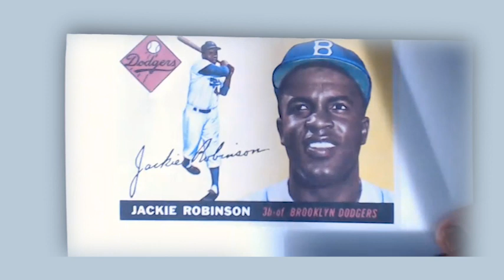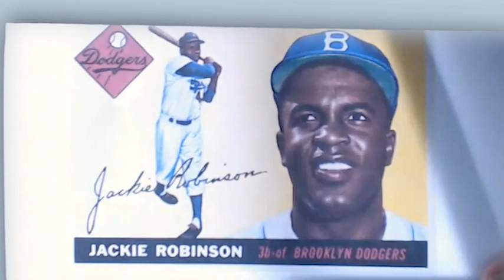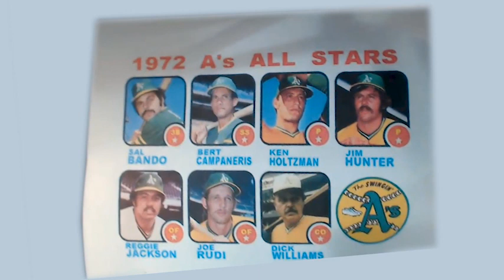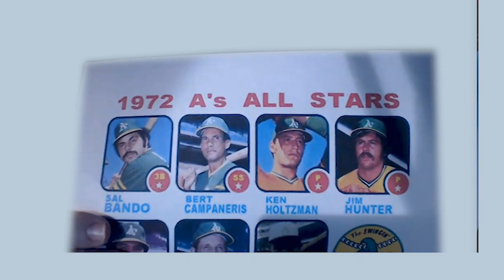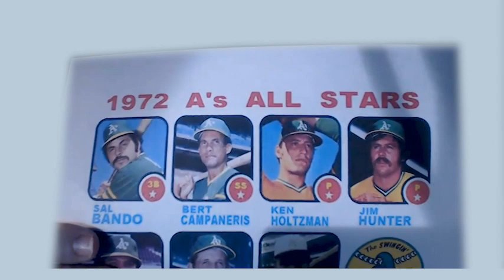2023 Sports History With Will O'Toole - Ep.130: KC Chiefs and Sal Bando Tribute